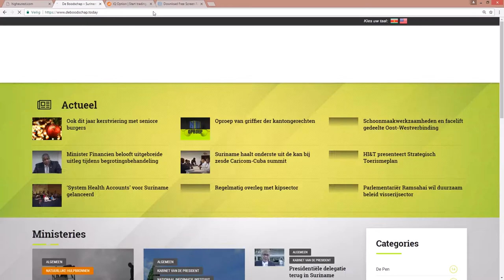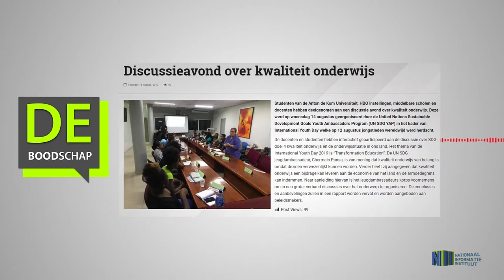Discussieavond over kwaliteit onderwijs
Hier de link van het bericht: "Discussieavond over kwaliteit onderwijs"